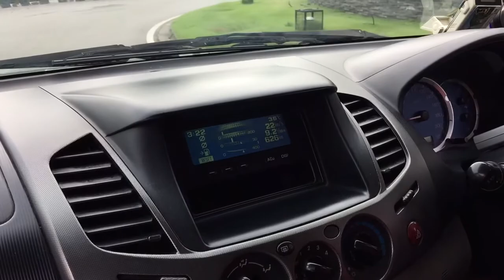Mitshubiishi Triton Alpha Tech